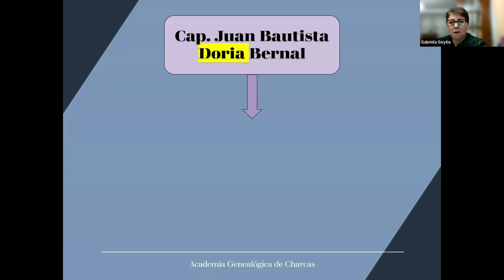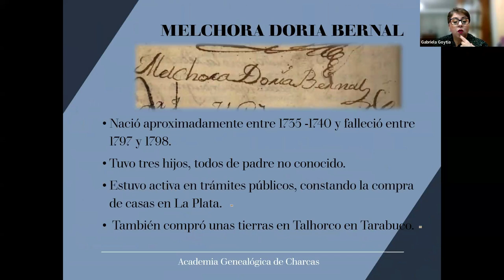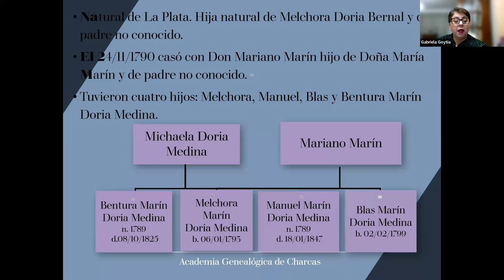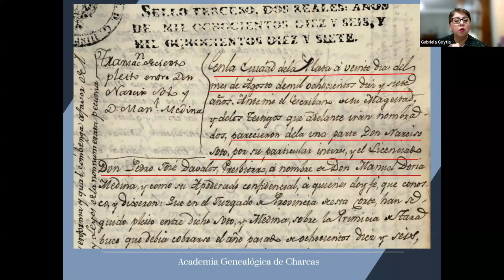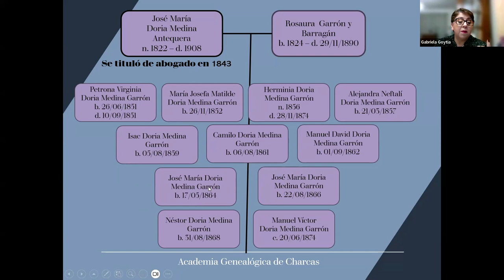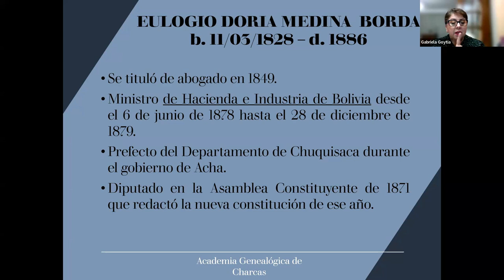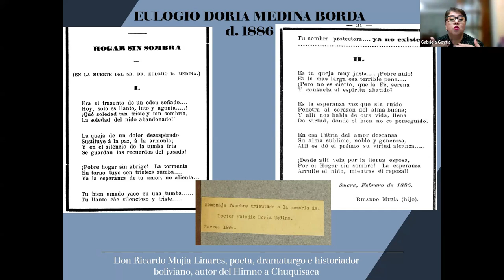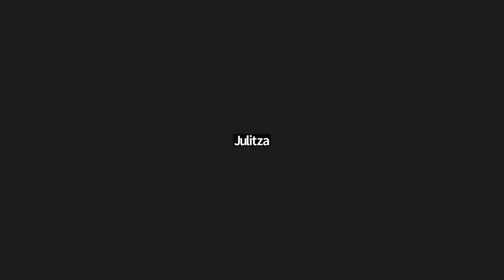"La Familia Doria Medina. Siglos XVIII - XIX" por Gabriela Goytia Doria Medina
El sábado 31 de Agosto nuestra académica titular Da. Gabriela Goytia Doria Medina dió su conferencia sobre "La  Familia Doria Medina. Siglos XVIII - XIX"